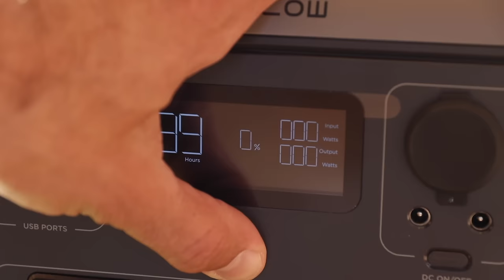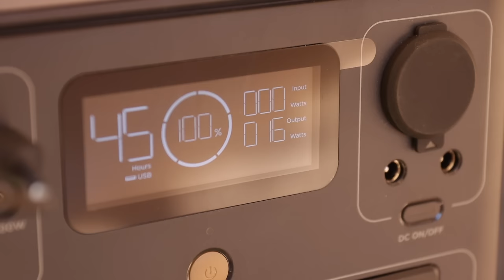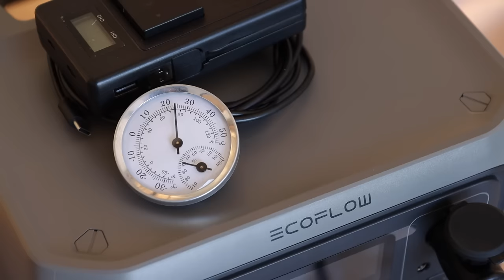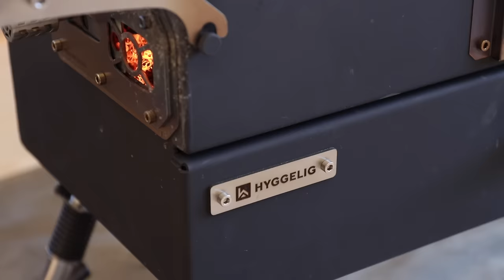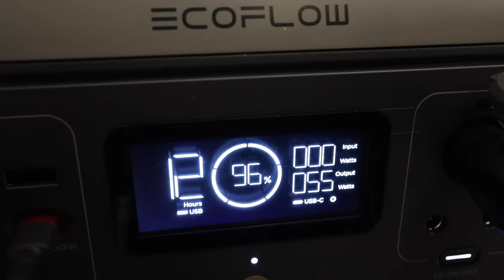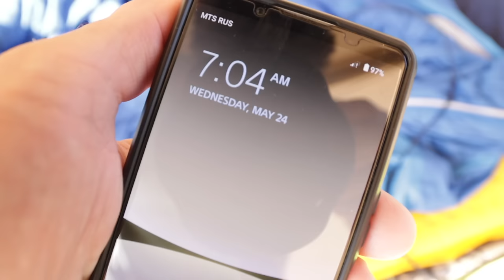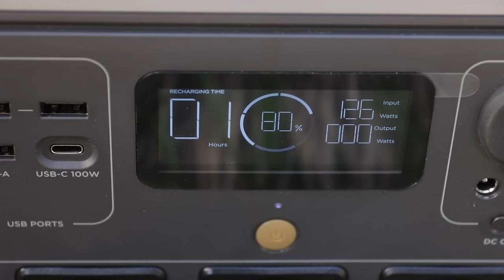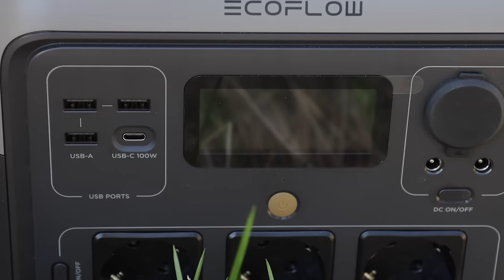Off-Grid Camping Inflatable Tent | Blow Up Tent for Camping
Welcome to an unforgettable wilderness adventure! In this thrilling video, join me on a solo inflatable hot tent overnighter, where I immerse myself in the serenity of nature while enjoying a cozy stove cooking experience. Prepare to be amazed as I showcase the ultimate camping setup - a solo inflatable hot tent that combines comfort and convenience. This ingenious invention allows me to experience the joy of camping in any weather condition, providing warmth and protection in the great outdoors.
My Inflatable Tent "Panda air" Medium
My Stove Caminus M

chapters
00:00 - Start Camping
02:00 - Inflatable Tent Setup
12:11 - Solar generator EcoFlow
14:07 - Wood Stove Setup
19:00 - Starting A Fire
21:28 - Cooking Dinner
30:39 - New Camping day
31:22 - Solar Panels Setup
38:05 - Breaking Camp